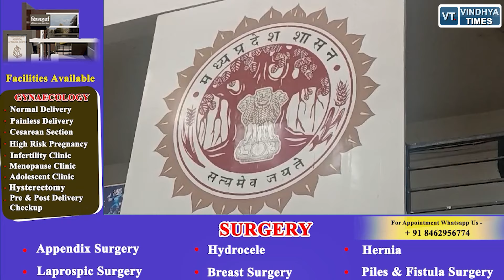रीवा कलेक्टर प्रतिभा पाल पाल ने लापरवाही बरतने वाले इन अधिकारियों पर की बड़ी कार्यवाही